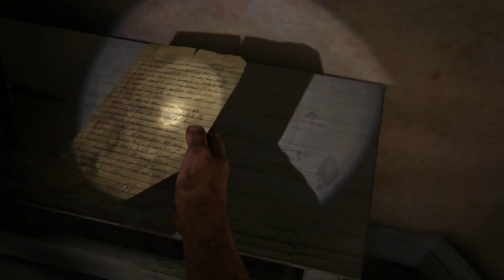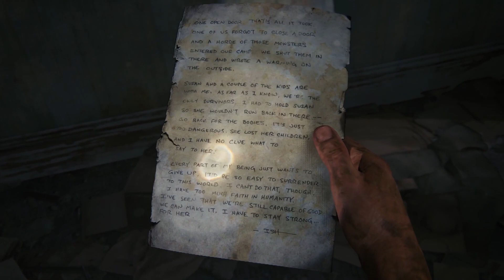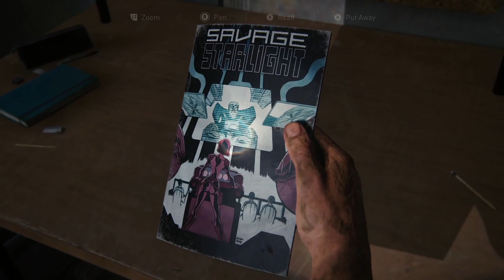the Last Of Us PC Remastered Walkthrough (Part 10) - Fighting the Horde (Full Game)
The Last of Us is a 2013 action-adventure game developed by Naughty Dog and published by Sony Computer Entertainment. Players control Joel, a smuggler tasked with escorting a teenage girl, Ellie, across a post-apocalyptic United States. The Last of Us is played from a third-person perspective. Players use firearms and improvised weapons and can use stealth to defend against hostile humans and cannibalistic creatures infected by a mutated fungus. In the online multiplayer mode, up to eight players engage in cooperative and competitive gameplay.

Following its announcement in December 2011, The Last of Us was widely anticipated. It was released for the PlayStation 3 in June 2013. It received critical acclaim, with praise for its narrative, gameplay, visuals, sound design, score, characterization, and depiction of female characters. The Last of Us became one of the best-selling video games, selling over 1.3 million units in its first week and 17 million by April 2018. The game won year-end accolades, including multiple Game of the Year awards, from several gaming publications, critics, and game award ceremonies. It has been ranked as one of the greatest video games ever made.

Naughty Dog released several downloadable content additions; The Last of Us: Left Behind adds a single-player campaign following Ellie and her best friend, Riley. A remastered version, The Last of Us Remastered, was released for the PlayStation 4 in July 2014.[a] A remake, The Last of Us Part I, was released in September 2022 for PlayStation 5 and in March 2023 for Windows. A sequel, The Last of Us Part II, was released in 2020. Other Last of Us media includes a comic book in 2013, a live show in 2014, a television adaptation by HBO in 2023, a tabletop game by Themeborne in 2023, an untitled multiplayer game and an upcoming tabletop game by CMON.